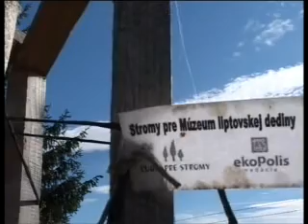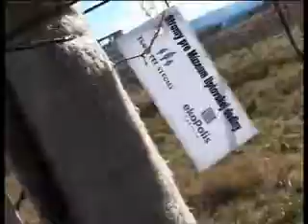Stromy pre múzeum liptovskej dediny, Pribylina -mojliptov.sk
Dokument o výsadbe drevín v objektoch skanzenu v Pribyline namiesto stromov zničených dvoma víchricami.